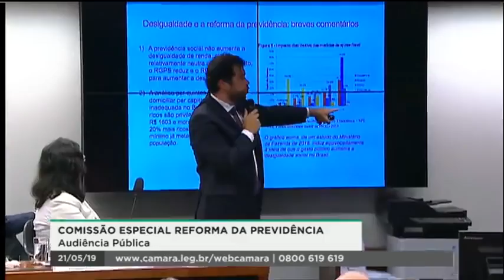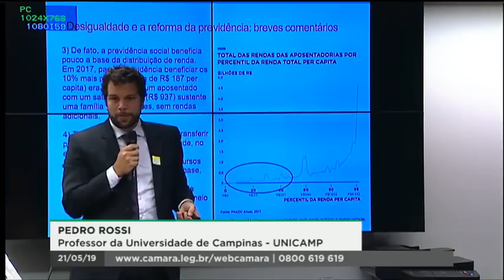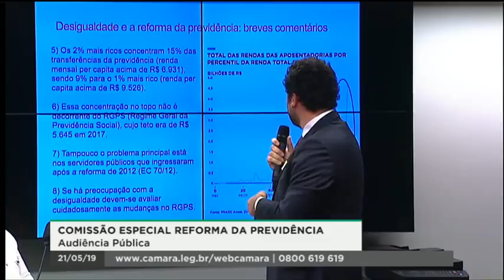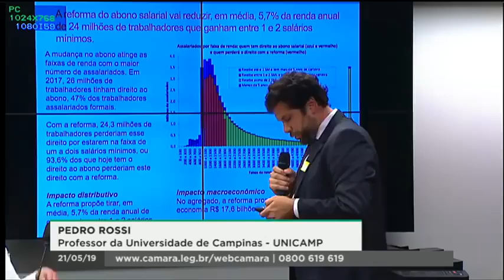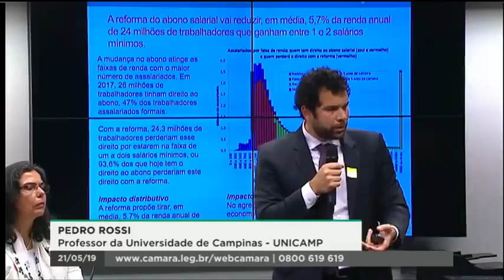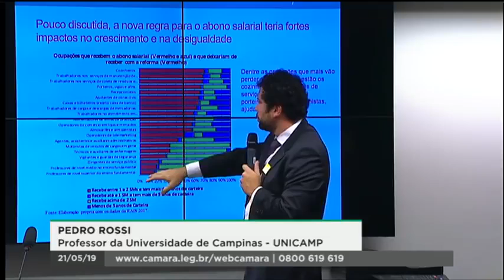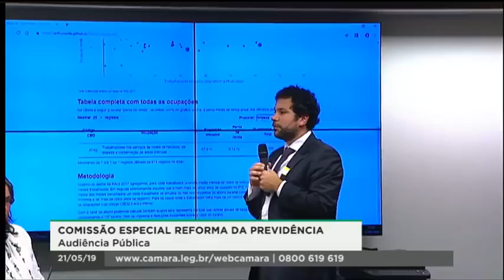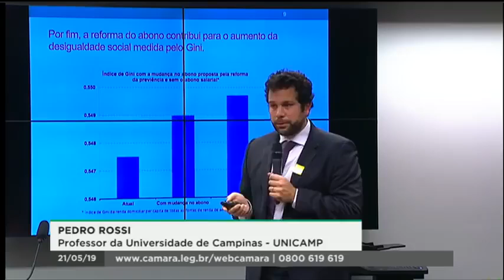Reforma da Previdência, Desigualdade e a mudança no abono salarial | Pedro Rossi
Audiência Pública na Comissão Especial da Reforma da Previdência na Câmara dos Deputados.

Estudo “Reforma da Previdência: mudança no abono salarial vai aumentar a desigualdade”